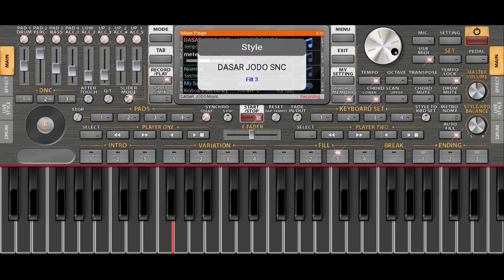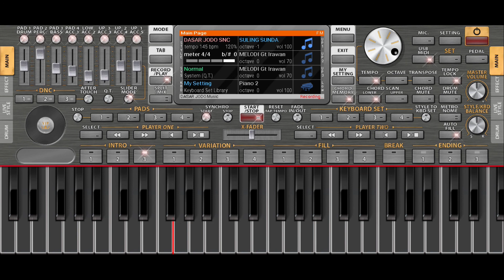SET DASAR JODO SEMI KOPLO RAMPAK BAJIDOR || ORG 2022